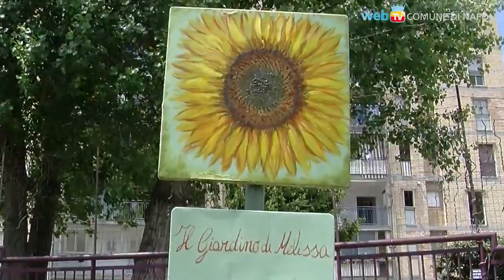Napoli - Archeologia a Scampia -1- (10.05.13)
- Napoli - Appuntamento in via Galimberti, dove il Gruppo Archeologico Napoletano ha tenuto una lezione nei pressi della villa rustica di epoca romana, di cui restano gli ambienti di servizio in opera reticolata del I e II sec. d.C. 10.05.13)